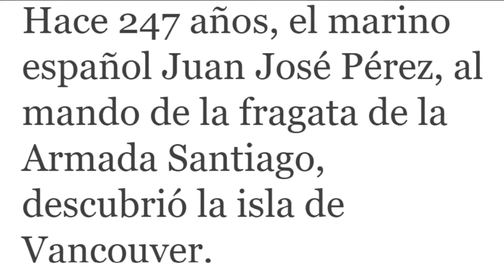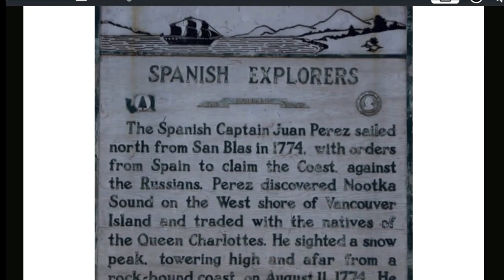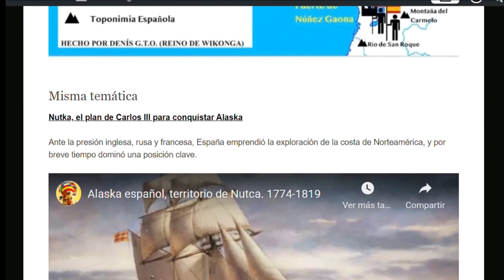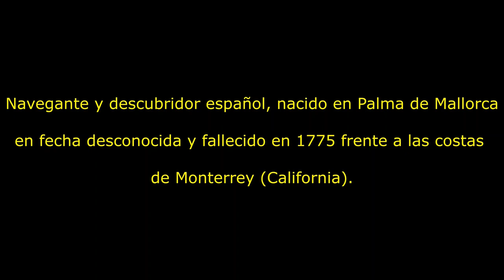Hace 247 Años el explorador español "Juan José Pérez", descubrió Vancouver en nombre de España. P1y2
Hace 247 años, el marino español Juan José Pérez, al mando de la fragata de la Armada Santiago, descubrió la isla de Vancouver.

El 8 de agosto de 1774, hoy hace 247 años, en la costa occidental del actual Canadá, como parte de un plan de Carlos III para conquistar Alaska, el marino español Juan José Pérez, al mando de la fragata de la Armada Santiago, descubrió la isla de Vancouver.
A finales del siglo XVIII la soberanía de esta gran isla era disputada por varias potencias europeas (España, el Imperio ruso y el Reino Unido). Temiendo la ocupación por parte rusa de sus territorios al norte de California, España envió un navío en 1774, el Santiago de Compostela bajo el mando de Juan José Pérez Hernández para explorar la presencia rusa. Tanto esta expedición como la enviada al año siguiente dirigida por Juan Francisco de la Bodega y Cuadra, reafirmaron la soberanía española de la zona, ya reivindicada por Núñez de Balboa para toda la costa pacífica en 1513, y según el criterio de “primer contacto europeo”. En 1795 los españoles se retiraron definitivamente de sus costas, después de haber instalado el fuerte de San Miguel cerca de Yuquot. Fragata Santiago en aguas de la isla de Vancouver, según óleo de Gordon Miller.

El capitán español Juan Pérez navegó hacia el norte de San Blas en 1774 con órdenes de España para reclamar la Costa contra los rusos. Pérez descubrió el Estrecho de Nutca en la costa oeste de la Isla de Vancouver y comerció con los nativos del Archipiélago Reina Carlota. El 11 de agosto de 1774, observó un pico de nieve, que se elevaba alto y lejos de una costa rocosa, lo llamó Sierra Nevada de Santa Rosalía. Cuatro años más tarde, el capitán británico John Meares fue el segundo explorador en observar el pico lo llamó Mt. Olympus y lo puso en el mapa para siempre.

Narración: Mónica Alcántara y Angélica.

Colabora para que la Unión Hispano Americana sea una realidad participa en la difusión de estas nobles ideas.